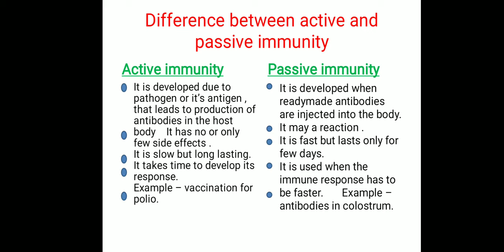class 12 Biology 📚 chapter 8 Human Health and Diseases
📝difference between Active immunity & Passive immunity